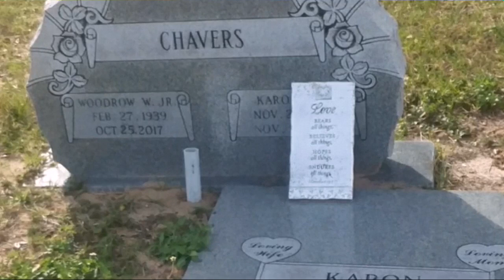Mooch Dockin at Crooked Lake Florida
Mooch Dockin in Alabama and Crooked Lake Florida

Created by
Van  Campin Woody